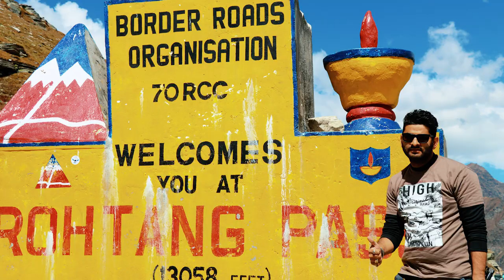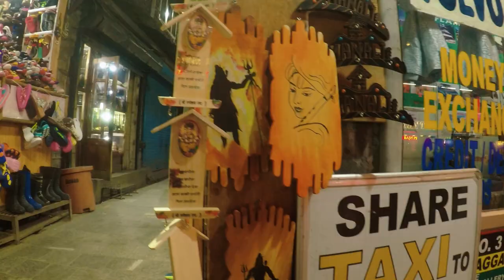Sarchu To Manali | Road to Ladakh | EP 07 | Things to do in Manali | Gang of Ghumakkad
Hello Guys,

This is Episode 07 of Eight episodes series covering our 8 day road trip through the beautiful landscape of Ladakh. In this 8 part series we will be taking you through Srinagar, Kargil, Leh, Khardungla Pass, Chang La Pass, Pangong Lake, Tanglang La Pass, Sarchu, Rohtang Pass and Manali.

In this episode we have done Sarchu to Manali and explored Solang Valley & Manali.

ABOUT LEH LADAKH

Ladakh is a mountainous region in the disputed northwest Jammu and Kashmir area in north India and in the area known as the Trans-Himalaya, (the lands beyond the Himalaya: Tibet, Xinjiang and northern Pakistan). It's slightly smaller than Scotland, the settled population live between 2700m and 4500m, and nomadic encampments even higher, and it's the largest and the least populated region of Jammu and Kashmir. The people are a mixture of Buddhist and Muslim 50% of each. Buddhists are the majority in the east close to the Chinese border and a slight majority overall while Muslims have the majority in the north and west. Travellers are likely to see more of the Buddhists as the majority of the tourist attractions are in the east and directly related to Tibetan Buddhist culture.

Thanks

Team GOG

Our Gears:

Canon 200D DSLR
GoPro Hero 5
GoPro Hero 7
Rode Mic
GoPro Gimble
DSLR Gimble
Our Favourite Lens
Lens for vlogging
Hard Disk